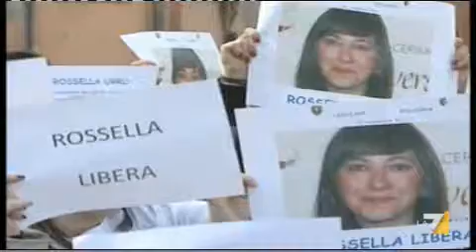MARTEDI' 5 GIUGNO CONCERTO PER LIBERAZIONE ROSSELLA URRU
Martedì prossimo, 5 giugno, Pietro Marras terrà un concerto per la liberazione della giovane cooperante italiana rapita il 23 ottobre 2011 in Algeria. L'evento, intitolato "Una voce per Rossella" si terrà alle ore 17 nella Sala della Regina a Montecitorio.

All'evento interverrà Claudia Lombardo, presidente del Consiglio regionale della Sardegna e sarà presente il Presidente della Camera dei deputati Gianfranco Fini.

L'iniziativa, promossa dall'"Associazione Presenza (Isole Comprese)", sarà trasmessa in diretta sulla webtv di Montecitorio